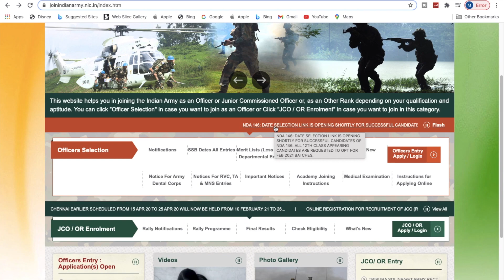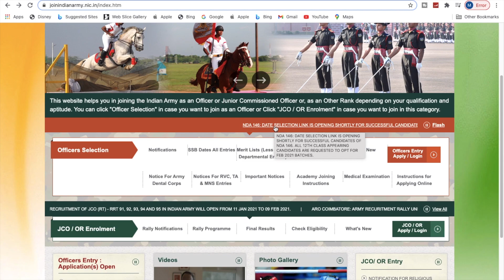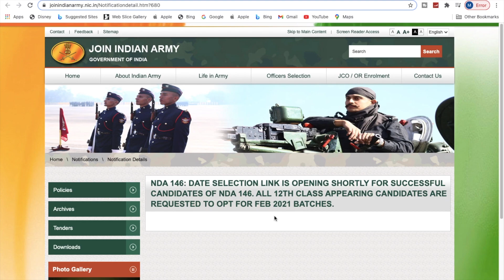NDA 146 COURSE SSB DATES BIG UPDATE!! NDA 146 COURSE SSB IN FEBRUARY 2021 FULL INFO!!